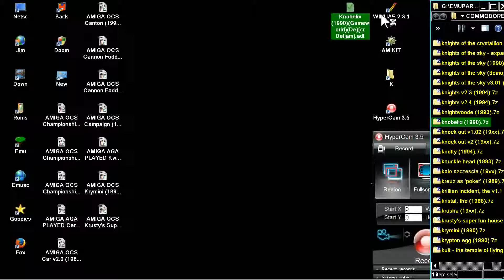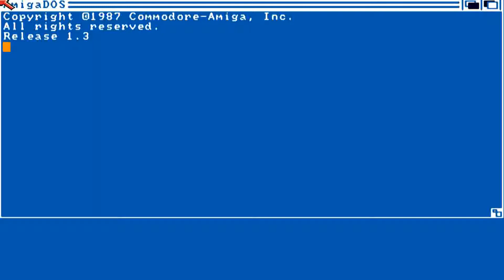AMIGA Knobelix AMIGA OCS MASTERMIND By Gameworld In 1990 De Cracked By Defjam